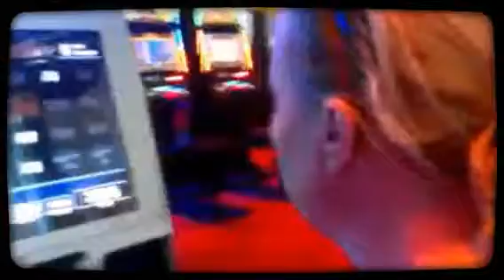Lane & Alketa "Atlantic city" July 2013 (Created with Magi